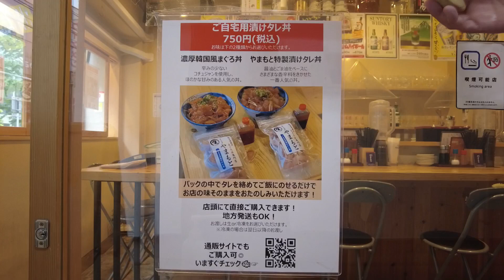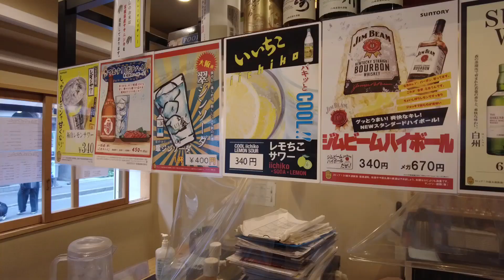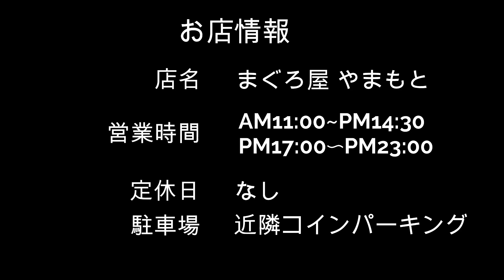【食べ歩き】仙台市一番町。塩釜港直送 新鮮美味しい「まぐろ屋 やまもと」食べ歩き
【まぐろ屋 やまもと】

　　　　　17時00分～23時00分

定休日：なし

住所：宮城県仙台市青葉区一番町４丁目５−１６